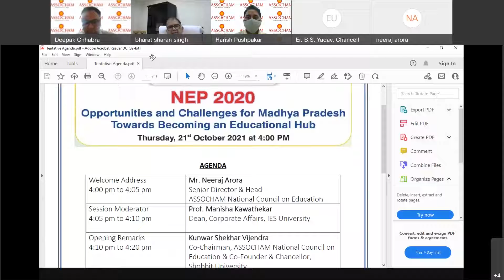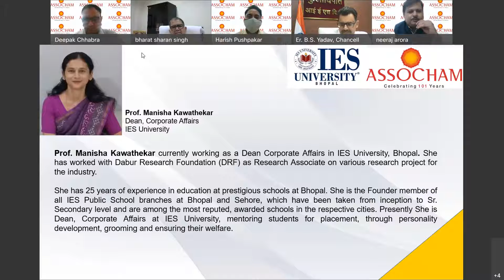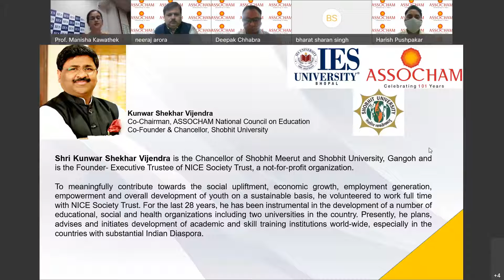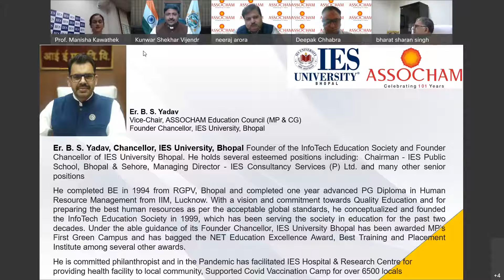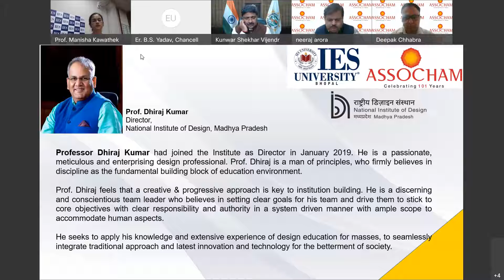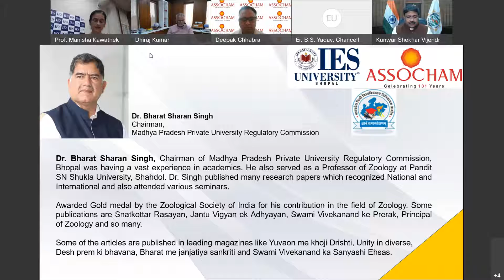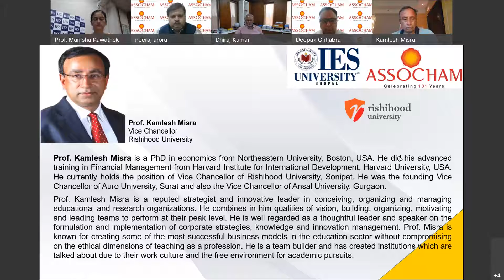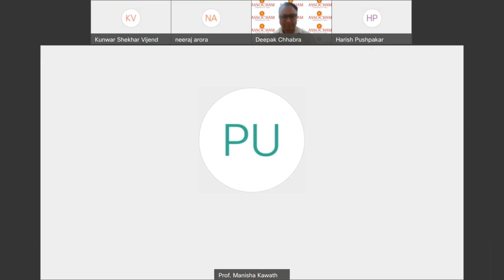NEP 2020 - Opportunities & Challenges for MP in becoming Educational Hub: Webinar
ASSOCHAM organised a webinar on New Education Policy 2020 to discuss the opportunities and challenges for Madhya Pradesh to become a hub for education.

Watch now and get the details!